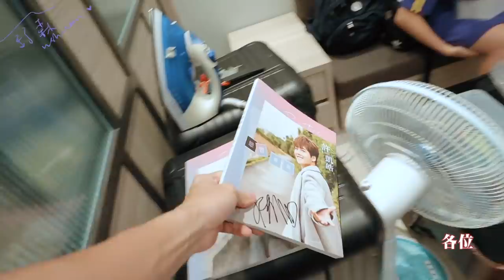留學生行李從台灣寄回馬來西亞竟然接近2xxxx台幣！【嘰喳婆】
希望這集有幫助到在台灣的留學生～